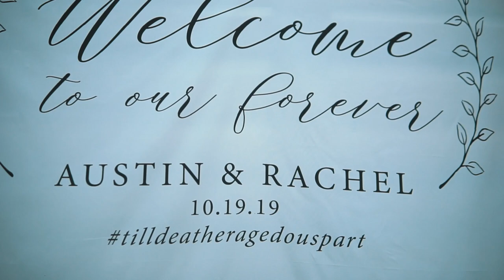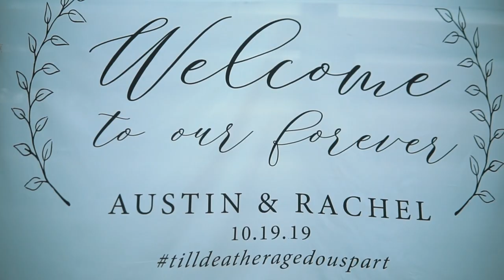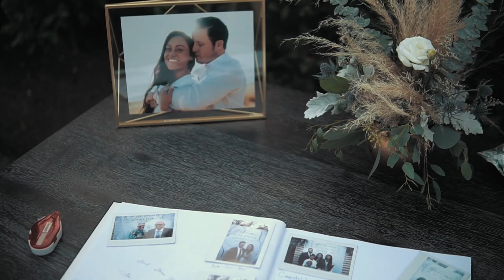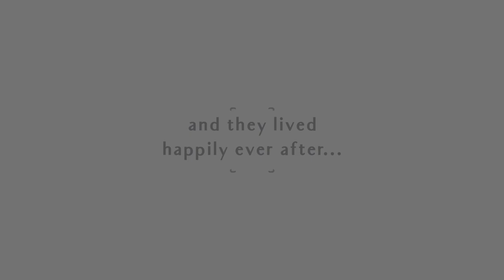Austin and Rachel